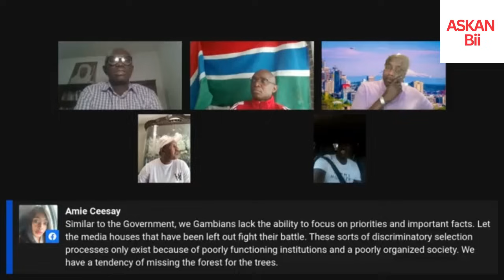Discussions about the Political Landscape, Leaderships Issues in the Gambia and the 40M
Discussions about the Political Landscape, the Leaderships Issues in the Gambia and the 40M. @AskanBii